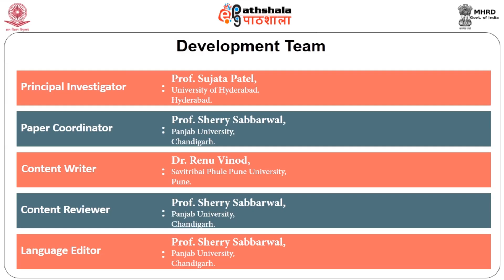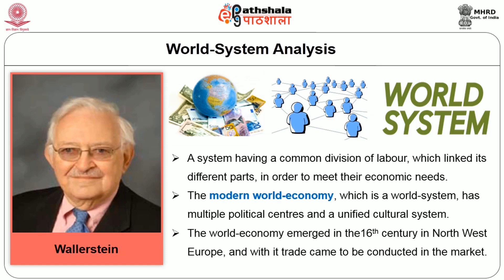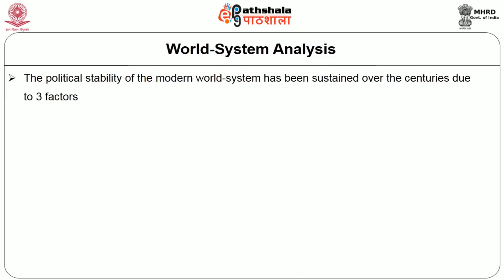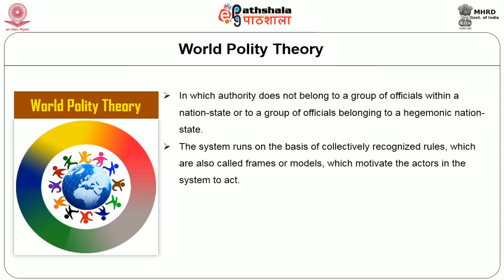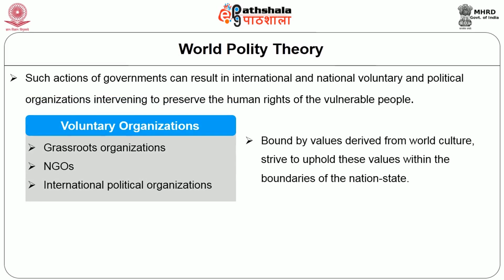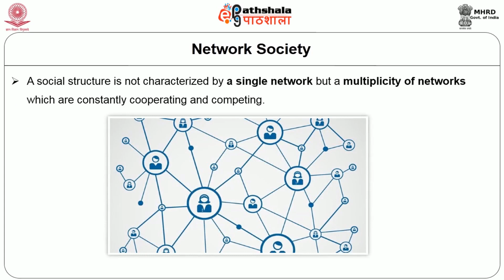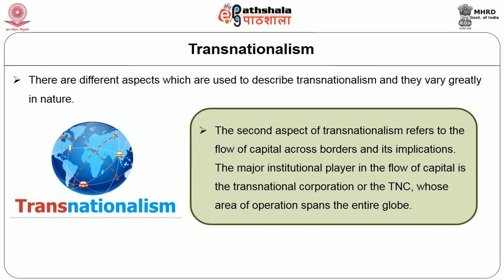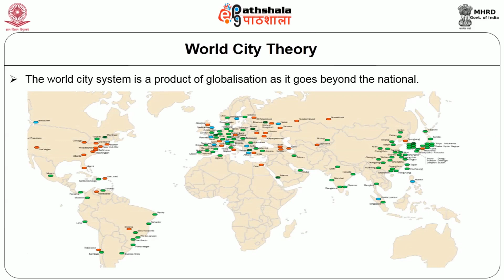Conceptualising Globalisation – Contested Character of Globalisation Theories